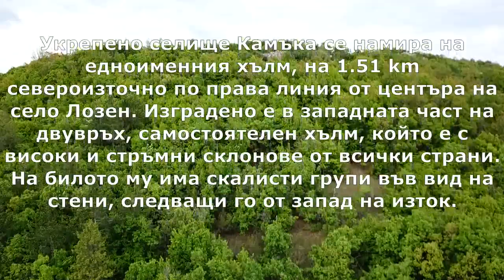Лозен – укрепено селище Камъка/ Автотур по древни съоръжения 2022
Укрепено селище Камъка се намира на едноименния хълм, на 1.51 km североизточно по права линия от центъра на село Лозен. Изградено е в западната част на двувръх, самостоятелен хълм, който е с високи и стръмни склонове от всички страни. На билото му има скалисти групи във вид на стени, следващи го от запад на изток. До една от групите на западния връх, се виждат останките на каменен зид, изграден от ломени камъни без спойка, дълъг около 10 m и висок до 0.5 m. Той подсказва, че пространството между скалните групи е било преградено с каменна ограда.

От въздуха на западния връх Камъка, се вижда очертание с елипсовидна форма с максимални размери около 110х56 m. Защитената площ е около 5.7 дка. Южната му защитна линия включва три скални групи. Във вътрешността и по склоновете се забелязват много разхвърляни камъни. Укреплението вероятно е от тракийския или предтракийския период.